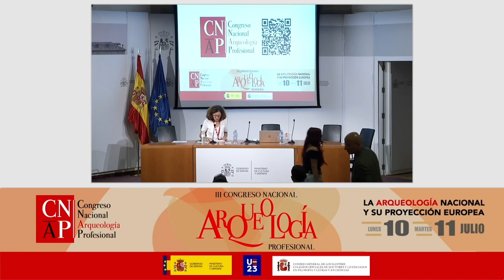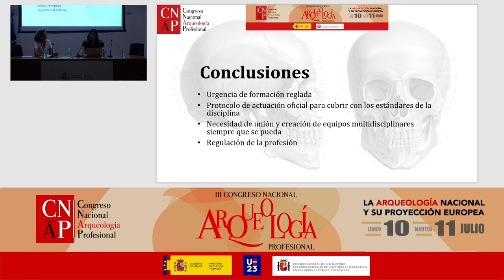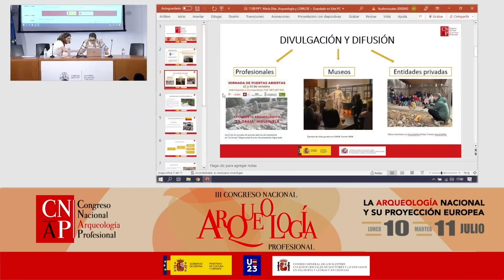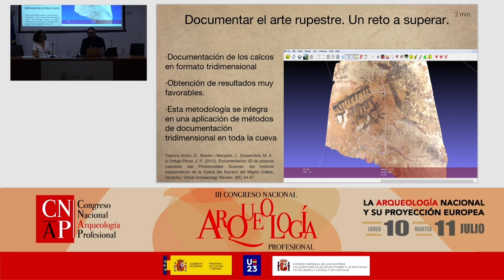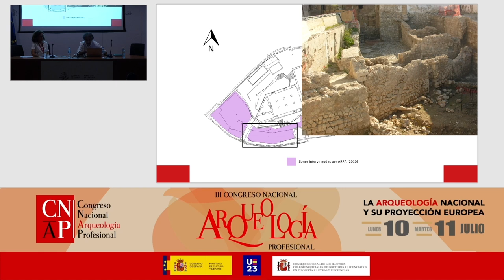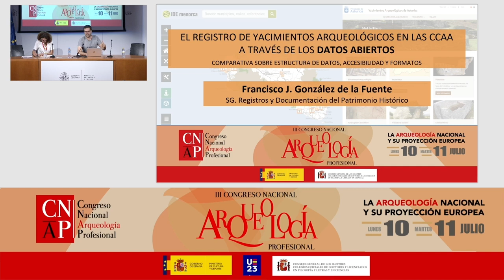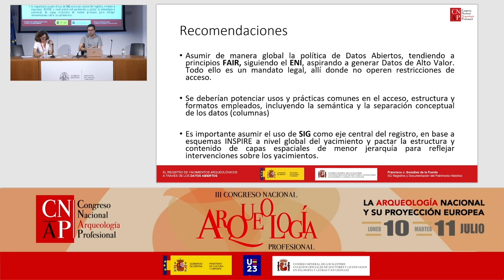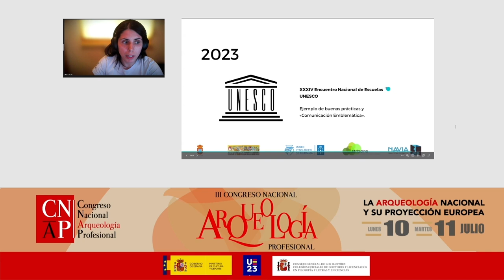III Congreso Profesional de Arqueología 2023. Día 11 de julio, Quinta Parte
- La invisibilidad de la unión. La necesidad de la antropología dentro de la arqueología profesional. Inés Pérez-Guzmán, S. Rodríguez López, E. Montero Rodríguez y J. M. Gutiérrez Andrades.
- Fortificaciones en el término municipal de Alerre. Defensa de las líneas de suministro de Huesca durante la ofensiva republicana de junio de 1937. Víctor Gil de Muro Eguizábal.
- Arqueología y LOMLOE ¿Asignatura pendiente o punto de inflexión? María Díaz de Torres
- Aplicación de los modelos digitales con calcos tridimensionales, para el estudio del Arte rupestre. Aproximación a la divulgación científica en formato tridimensional, Game. GAME. Proyecto MIG DIA xabia. Marco Aurelio Esquembre Bebia, Manolo Soler Lorca, Adriá Esquembre Selles y José Ramón Ortega.
- Proyecto Castell de L’Almudaina (Eivissa): aplicación de los modelos digitales para la investigación científica en formato tridimesional. Marco Aurelio Esquembre Bebia, Bernia Sanz Kite, José Ramón Ortega y Adriá Esquembre Sellés.
- Técnicas digitales para el estudio, conservación y difusión de los restos arqueológicos: una metodología no invasiva en el proyecto de La Garma. Carlos García Noriega Villa, Jorge Vallejo, Patricia Fernández, Roberto Ontañón y Pablo Arias.
- El registro de Yacimientos Arqueológicos en las CCAA a través de los Datos Abiertos. Comparativa sobre estructura de datos, accesibilidad y formatos. Francisco Javier González de la Fuente.
- La recuperación del horno de cal de Vilaboa (Pontevedra). Elena Taboada Durán, Darío Peña Pascual, Nerea Vilariño Salgueiro, César Llana Rodríguez, Rita Pérez Carou y Benito Vilas Estévez.